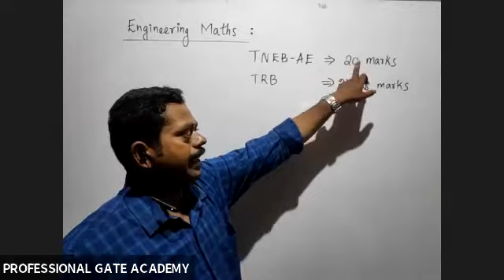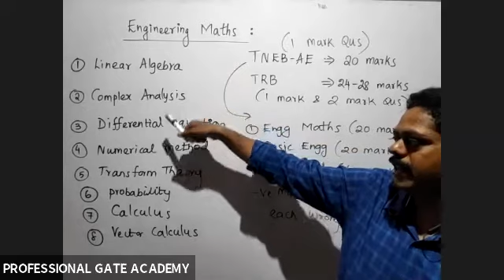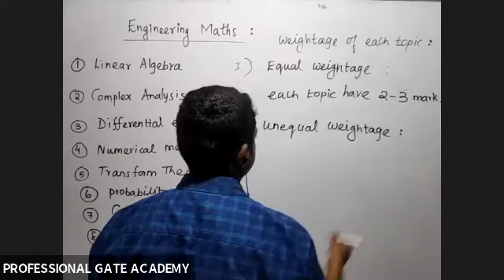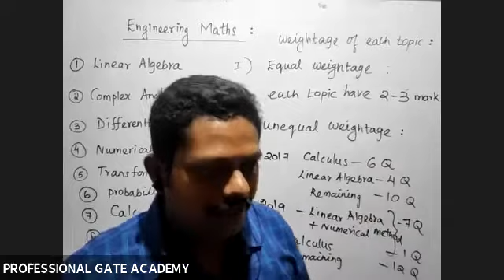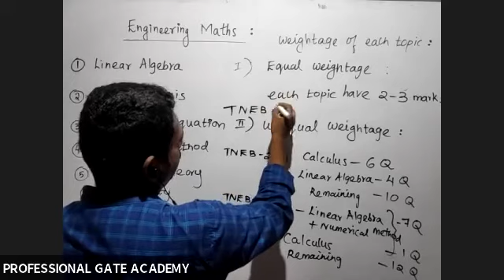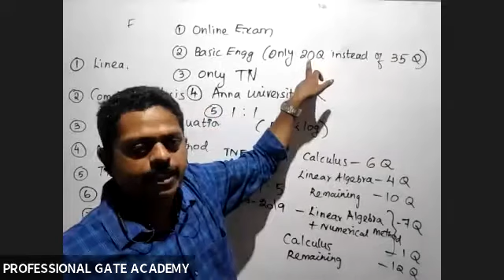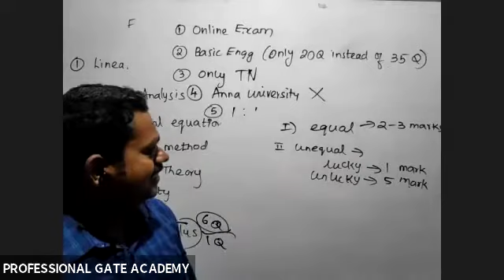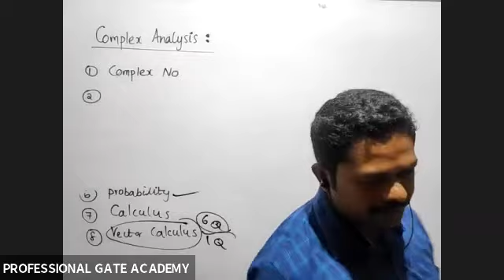INTRODUCTION TO ENGINEERING MATHS(GATE ,TNEB ,TRB, TNPSC)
Very useful to get importantance of engineering maths in all competitive exam